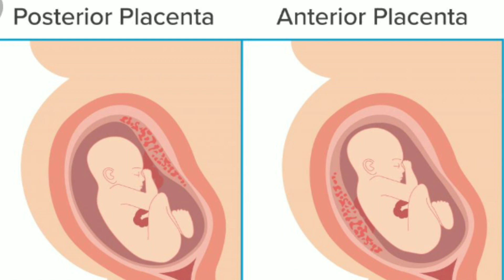second trimester 24 weeks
I know many moms to be will be eager to know how why and what .. so this is my experience on being six months pregnant ❤️